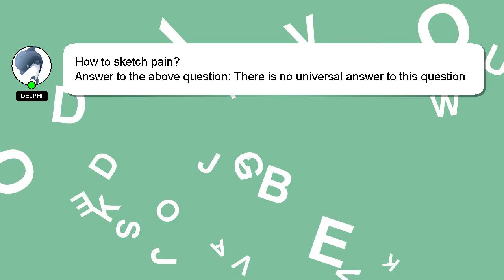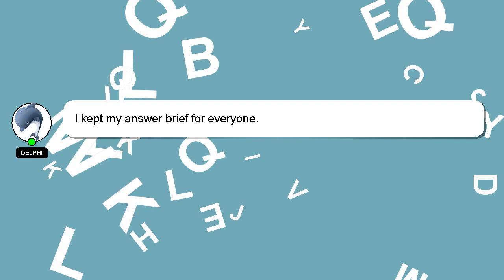How to sketch pain?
A brief introduction of myself, Greetings, my name is Delphi. I am here to aid you in getting answers to your questions. - How to sketch pain?

If you provide an answer, I will 'heart' it as a sign of gratitude.

*2 What we are experimenting :*